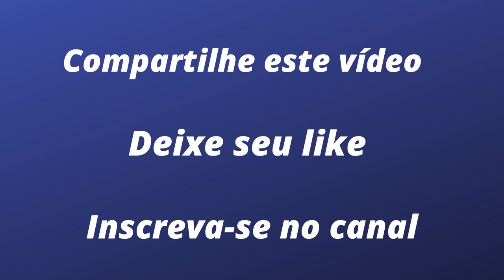Epigenética, um caminho para vencer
Já desempenhando um papel importante no desenvolvimento de atletas profissionais e esportistas avançados, a epigenética surge agora como destaque do cardápio de ferramentas que podem auxiliar pilotos iniciantes e também profissionais a evoluírem. Veja neste vídeo o que é e como funciona essa nova ciência.